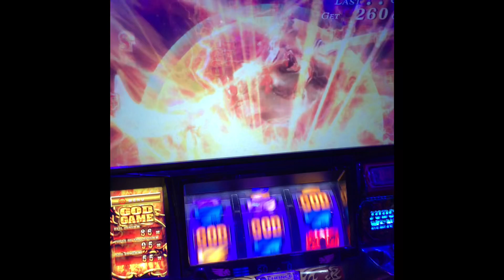超激レア✨初めて見た👀ワンワンの超攻撃✨アナザーゴッドハーデス冥王召喚 死神冥王 パチスロ設定６パチンコスロット台灣人気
私物台は７７台バジリスク絆、アナザーゴッドハーデスが2台、魔法少女まどか☆マギカ(初代)、まどマギ2、番長3が2台、サラリーマン番長(サラ番)、HEY鏡(ヘイカガミ)、政宗2、ミリオンゴッド神々の系譜Zeus、ミリオンゴッド神々の凱旋、番長2が2台(操パネルと轟パネル)アナザーゴッドポセイドン、黄門ちゃま喝、ハイスクールフリート(ハイフリ)、ガルパン、コードギアスR2、戦国無双(初代)緑ドンviva情熱南米.緑ドンviva2、赤ドン雅、バジリスク2、バジリスク3、パチンコ バジリスク弦之助の章、必殺仕事人V、秘宝伝rev、北斗の拳 転生、花のケイジ(～天を穿つ戦槍～)エヴァ勝利への願い、初代番長、初代吉宗、盗忍！剛衛門、聖闘士星矢　海王覚醒SP,鬼の城、ドンチャン祭り、リゼロ、聖闘士星矢　海皇覚醒が２台、番長A、アナザーゴッドハーデス 冥王召喚、サラ番2、ギルティークラウン,秘宝伝太陽を求める者達、初代リンかけ、まどマギ３叛逆、吉宗3，海物語沖縄(甘デジ)絆２、政宗３、ゆるは、初代秘宝伝、マジハロ５、いろはに愛姫、新吉宗、秘宝伝封じられた女神、初代銭形、初代緑ドン、初代政宗,吉宗極,ジャッカスチーム、押忍豪炎高校押忍操、牙狼、アラジン、冥王星矢その他台